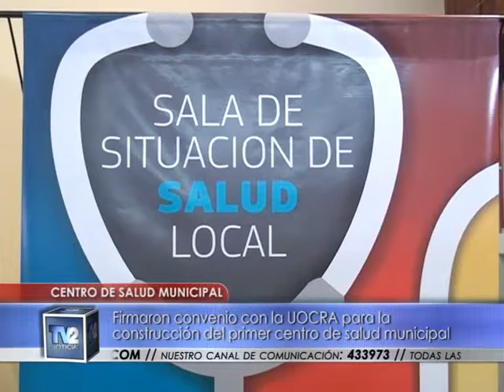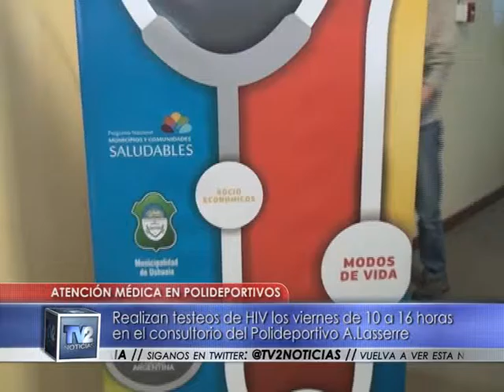Salud Municipal | Actualidad | 06/07/2016 - TV2 Noticias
Yesica Garay, Jefa Programa Políticas Sanitarias Municipal. Firmaron convenio con la UOCRA para la construcción del primer centro de salud municipal. Realizan testeos de HIV los viernes de 10 a 16 horas en el consultorio del Polideportivo A.Lasserre. Realizan asesoramiento nutricional en consultorios del Polo Deportivo los días lunes. Realizan asesoramiento nutricional en consultorios del Polideportivo A.Lasserre los días martes.